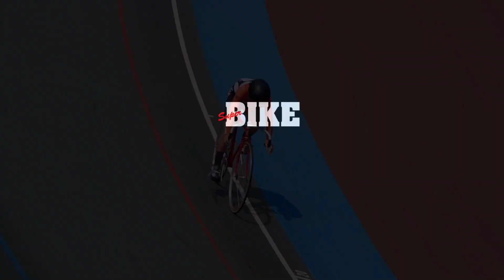2016 KBS 양양 전국사이클선수권대회-1일차- 여자중등부 200m기록 (결승)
2016 KBS 양양 전국사이클선수권대회-1일차-

여자중등부 200m기록 (결승)
1위:박하영 [인천] 계산여자중학교  12.507
2위:석가을 [인천] 계산여자중학교  12.946
3위:박성은 [강원] 양양여자중학교  13.841
4위:장주애 [전남] 나주다시중학교  14.416
5위:노슬비 [전남] 나주다시중학교  15.689

여자중등부중 일부영상은 경기를 촬영하지
못한점 양해 부탁드립니다